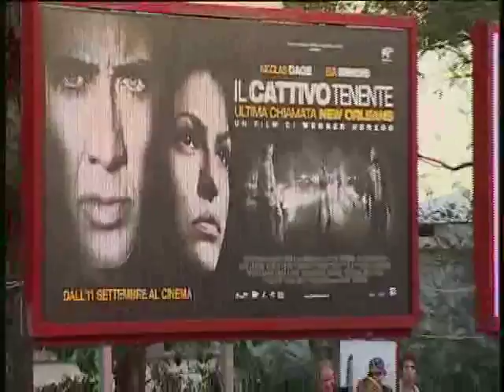66th Venice Film Festival - Bad Lieutenant: Port of Call New Orleans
Bad Lieutenant: Port of Call New Orleans di Werner Herzog - red carpet